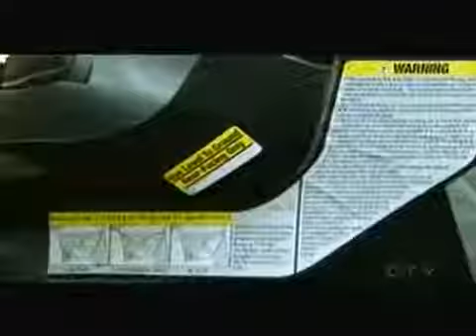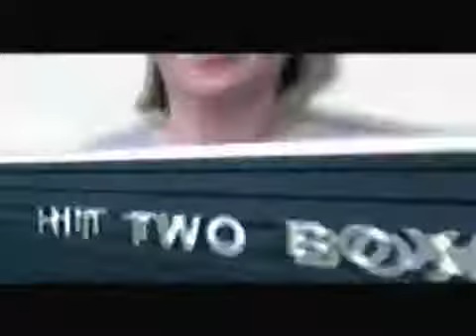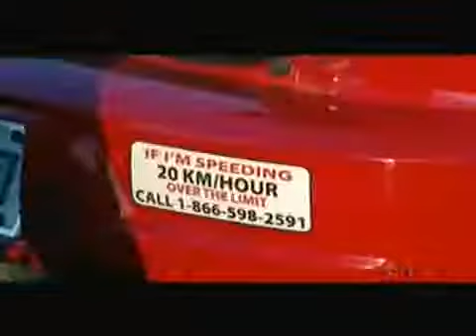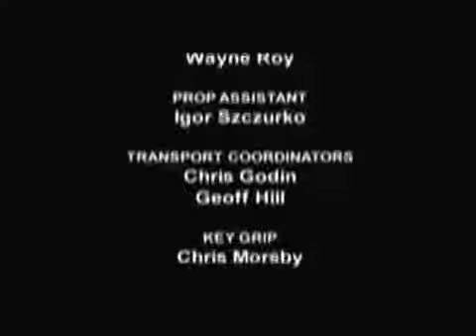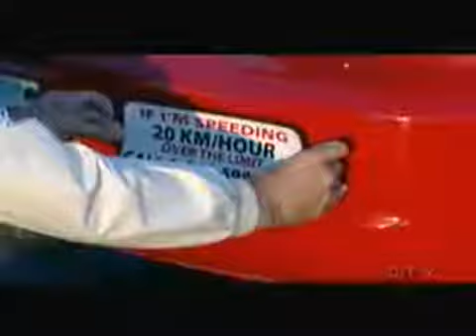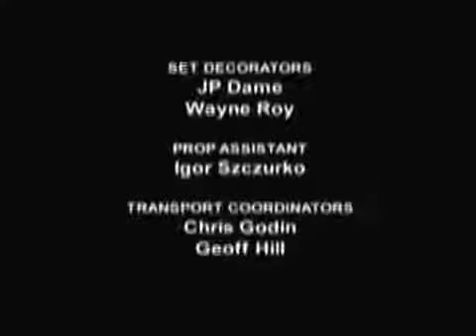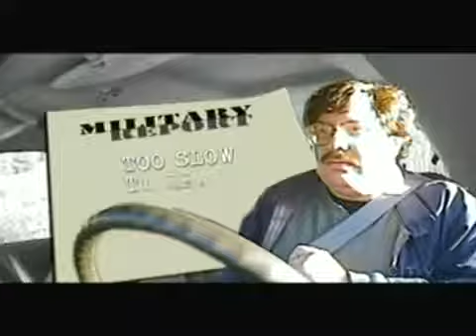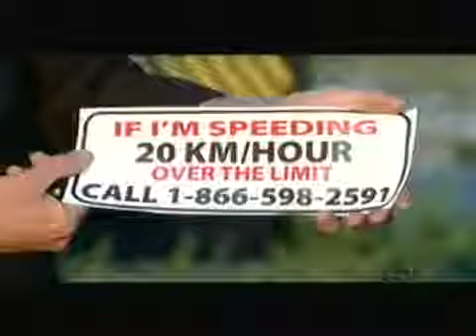Canada's Worst Driver Season 2 Episode 6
Canada's Worst Driver Season 6 Episode 2.

Canada's Worst Driver Season 2 Full Episodes, Canada's Worst Driver Season 2.

Canada's Worst Driver Season 2 Episode 7.